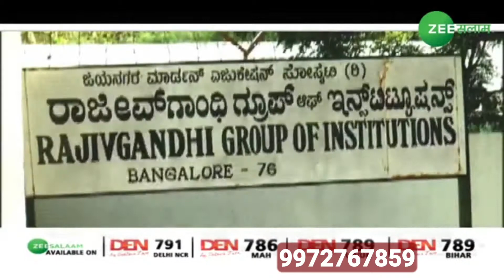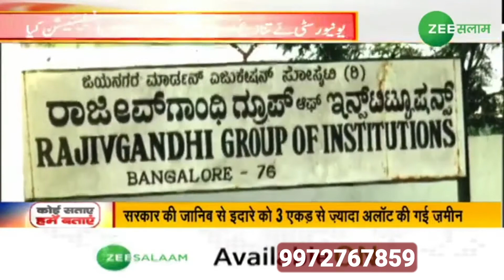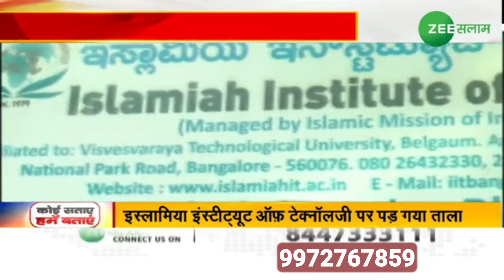Bangalore ki Islamia Engineering College Band Ho gaii ?